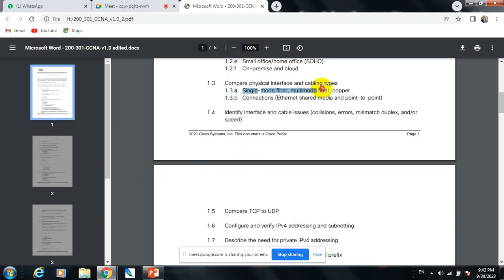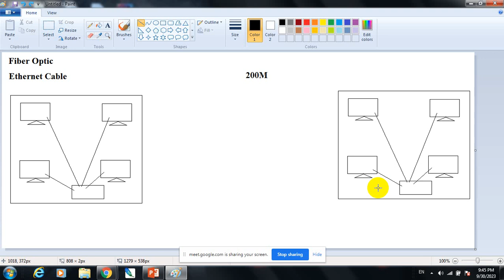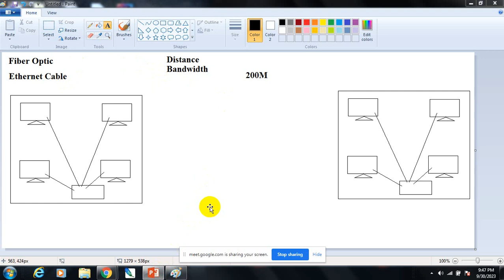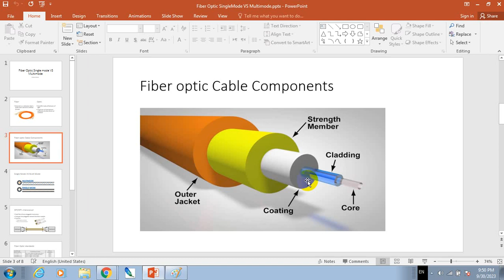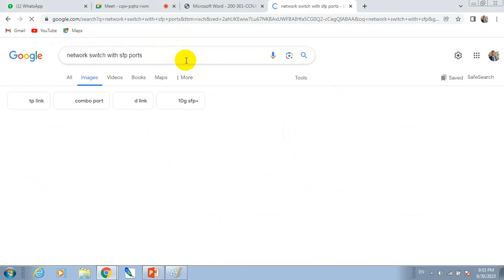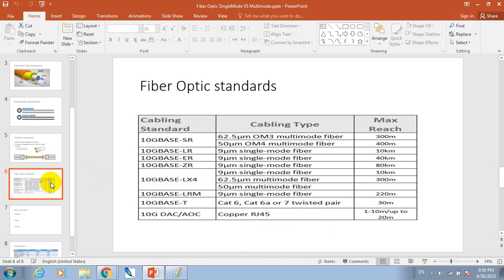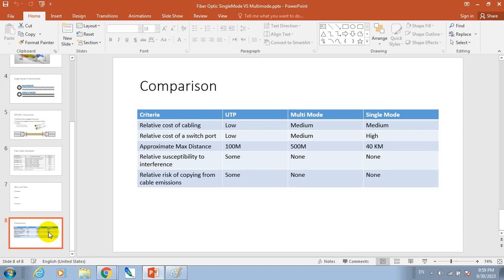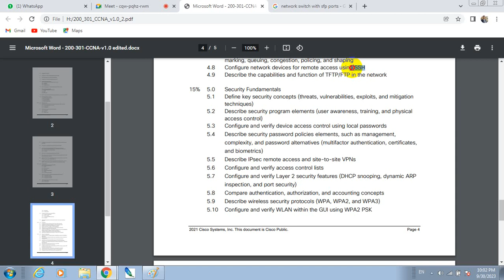62nd class New CCNA 200 301 Single Mode and Multimode Fiber in Pashto by Abdullah Sorush